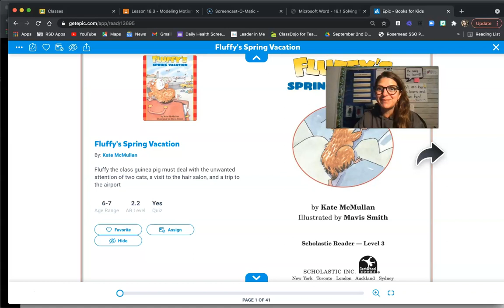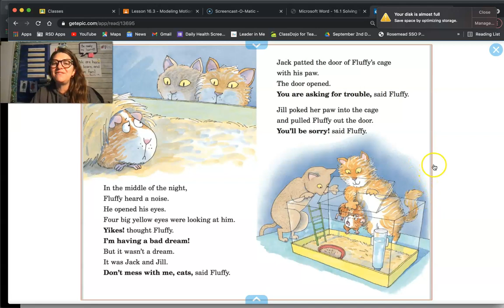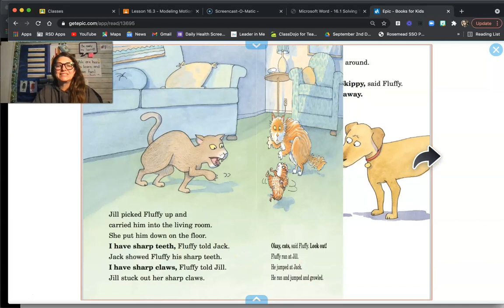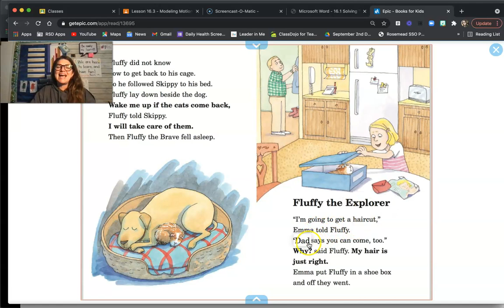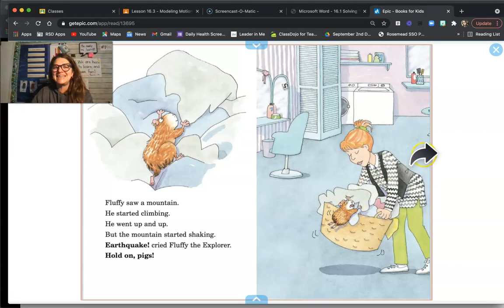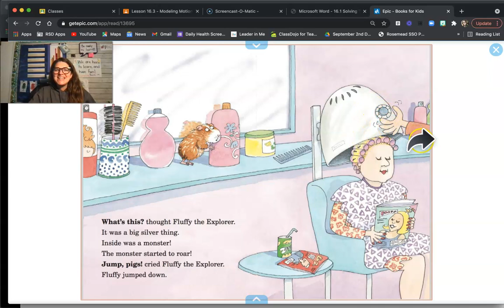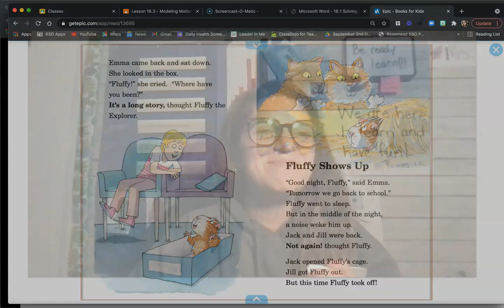April 15th Read and Respond